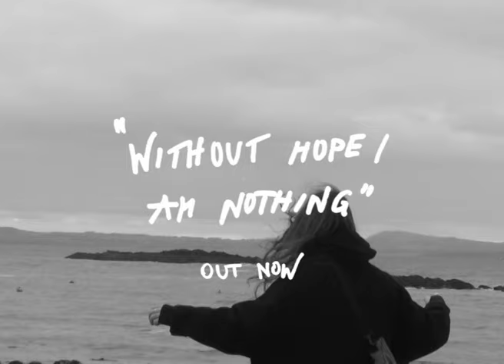PANIK DELUXE - FULL STOP (official lyric video)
DEBUT ALBUM „without hope I am nothing“ OUT NOW!

full stop - a song for Ireland

shot by: Marion Bingler, Fabian Lahninger, Valeria Brunner, Lily Elektra

music
written, recorded, produced by panik deluxe
mixed / mastered by Markus Windisch

LG,
panik